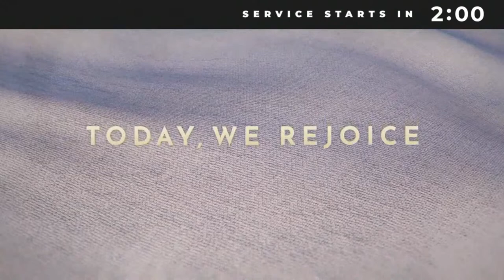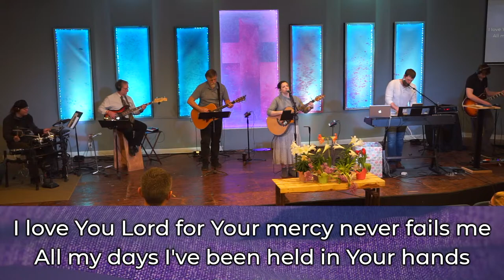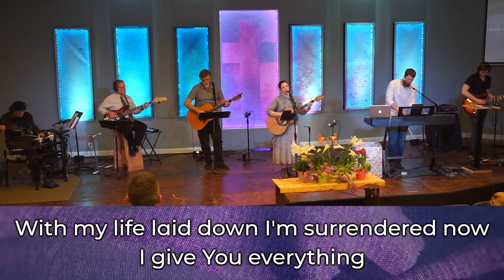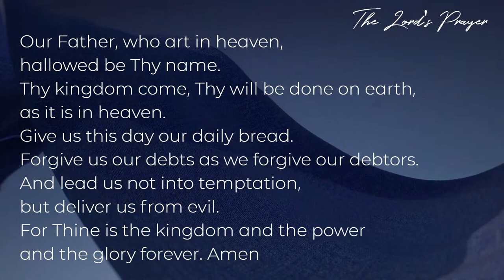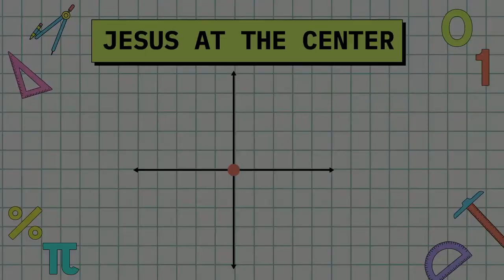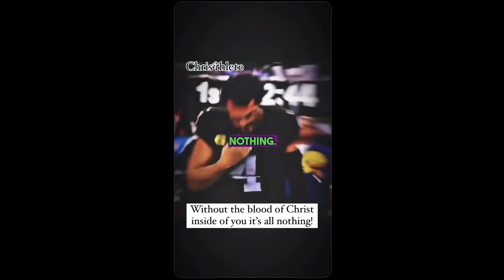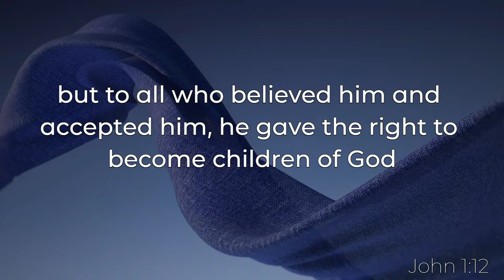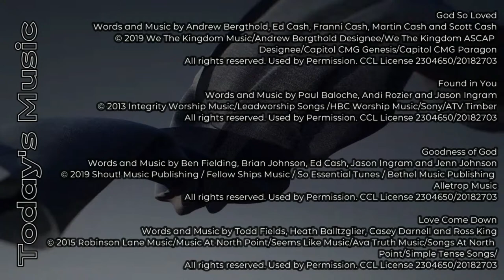Easter with Parma Christian Fellowship Church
Happy Easter!
Weekend Service for March 31
Scripture Reading: Colossians 2:7, Colossians 1:15-23, Matthew 16:13-16